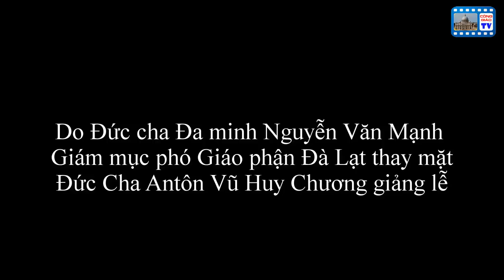Bài giảng Thánh lễ tấn phong Giám mục Giáo phận Thanh Hóa 27/6/2018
Mời quý vị xem những video có liên quan:
- Lời chia tay GP Thanh Hóa của Đức TGM GIuse Nguyễn Chí Linh

Bài giảng do Đức Cha Đa Minh Nguyễn Văn Mạnh - Giám mục phó giáo phận Đà Lạt giảng lễ thay cho Đức Cha Antôn Vũ Huy Chương (Nội dung bài giảng